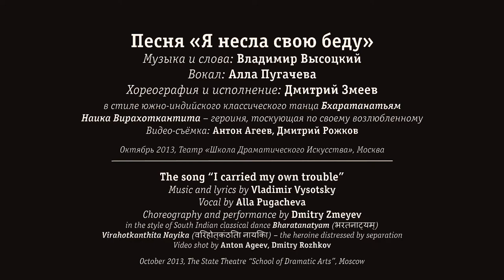Bharatanatyam – Змеев – Пугачева – Высоцкий – Беда – 1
Песня «Я несла свою беду»
Музыка и слова: Владимир Высоцкий
Вокал: Алла Пугачева
Хореография и исполнение: Дмитрий Змеев
в стиле южно-индийского классического танца Бхаратанатьям
Наика Вирахоткантита – героиня, тоскующая по своему возлюбленному
Видео-съёмка: Антон Агеев, Дмитрий Рожков

Октябрь 2013, Театр «Школа Драматического Искусства», Москва
The song "I carried my own trouble"
Music and lyrics by Vladimir Vysotsky
Vocal by Alla Pugacheva
Choreography and performance by Dmitry Zmeyev
in the style of South Indian classical dance Bharatanatyam (भरतनाट्यम्)
Virahotkanthita Nayika (विरहोत्कंठिता नायिका) – the heroine distressed by separation
Video shot by Anton Ageev, Dmitry Rozhkov

October 2013, The State Theatre “School of Dramatic Arts”, Moscow